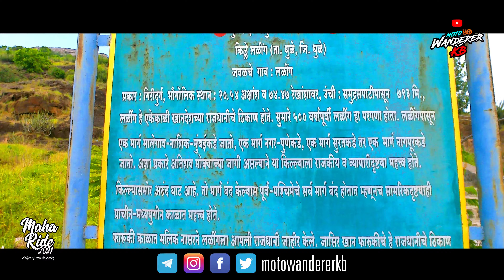Laling Fort | Tourist Places Near Dhule City | MH18 | Khandesh | Maharashtra Ride | Moto Wanderer KB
Today, we are going for a trek to Laling Fort which is situated at the outskirts of DHULE. Though it's a small fort but very beautiful destination to trek and explore. Later we will also go to Rokdoba Hanuman Mandir too.

About LALING FORT :
Laling Killa (लळिंग किल्ला) is a small fort situated in the present day Dhule district of Maharashtra state in India. The fort is situated on top of Laling hill about 9.65 km south of Dhule city. It was one of the important forts in the Khandesh region during the time of the Faruqi Kings.

Presently the fort is in a ruined and collapsed state. It offers a panoramic view of Dhule city. There is a Lilitamata temple at the top of the Fort. There are several rock cut water cisterns on the fort. The escape gate is on the southern side of the fort which leads to a semicircular dam with a chatri nearby.

It is a place of considerable antiquity and the fort is supposed to have been built during the reign of the first of the Faruqi Kings. The fact that this fort and not that of Thalner was granted by Malik Raja (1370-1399) to his eldest son would show that Laling was his chief fort. It was in this fort that Nasir Khan and his son Miran Adil Khan were besieged in 1437 by the Bahamani general till they were relieved by an army advancing from Gujarat. Early in the seventeenth century it is mentioned more than once in connection with the movements of the Mughal troop's Deccan campaigns. In 1862, the fort is described, as strongly situated with very few defences left. This fort was on the historical Surat-Burhanpur commercial road.

How to Reach Here :
The Laling Area is part of Dhule city, and it is located 16 km Western from the Dhule CBS on a busy Mumbai-Agra NH3 Highway. After climbing halfway there are steps to climb up the fort. The climbing is very easy and gentle.